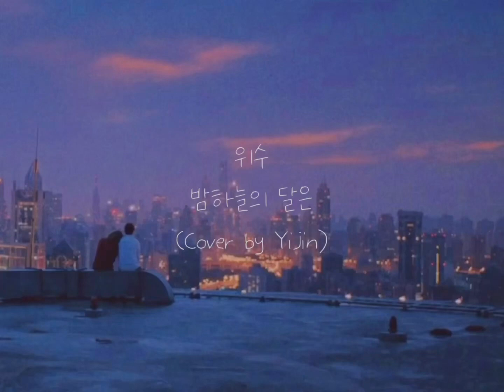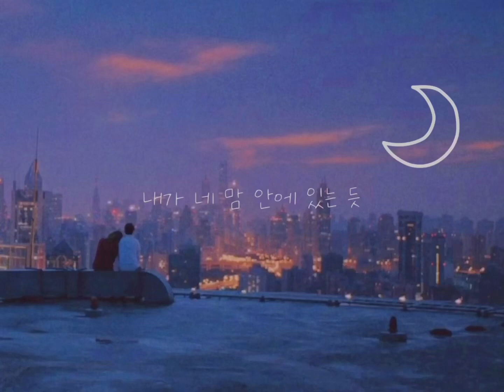위수의 밤하늘의 달은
배경사진 출처 : 영화 'her'

Daily : @7raum

🦄Equipment🦄
Microphone : Audio technica AT2020
Audio Interface : Audient iD4
Camera : iPhone 11
DAW : Cubase 5